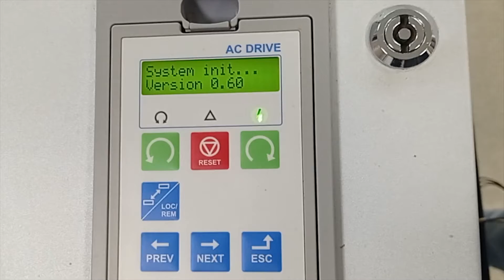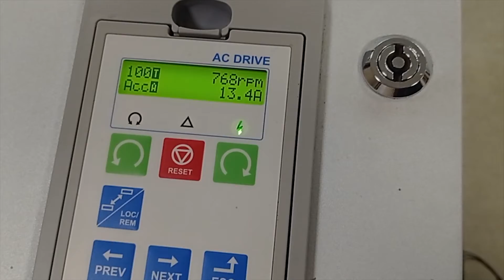AC7797 Преобразователь частоты EMOTRON FDU48-061 54CE--AAVNNNNAN-- 51A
Испытание преобразователя частоты EMOTRON FDU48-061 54CE--AAVNNNNAN-- 51A после ремонта

ИНФОРМАЦИЯ

АМПЕР СЕРВИС